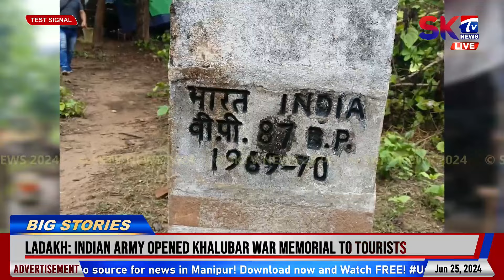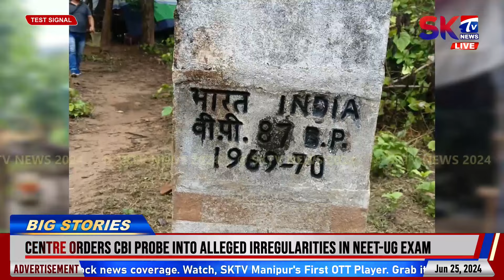NUMBER OF MYANMAR NATIONALS IN TENGNOUPAL JUMPS FROM 1428 TO 2528